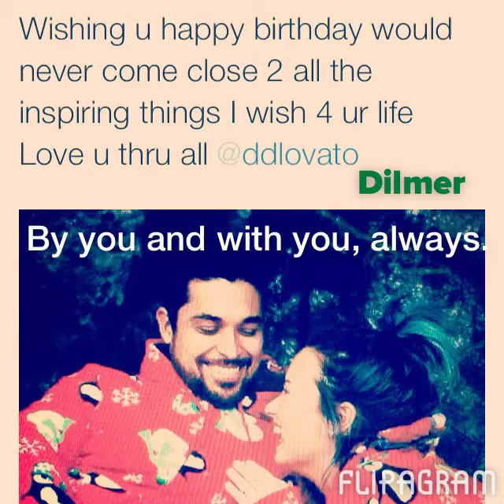Flipagram - By you and with you, always.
Demi and Wilmer.
Demi Lovato Wilmer Valderrama
Photograph - Tyler Ward cover
Dilmer